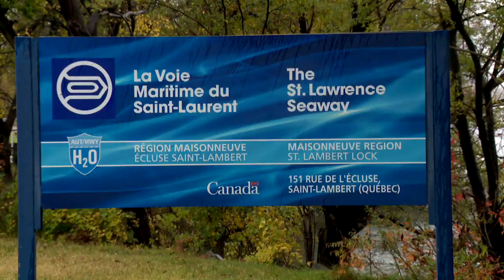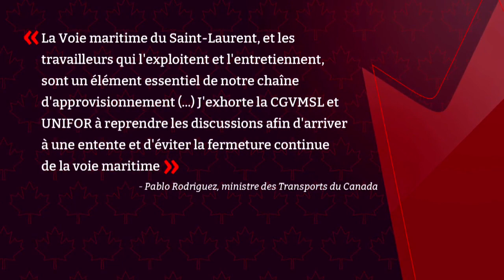Fermeture de la Voie maritime du Saint-Laurent: pas d’entente, la grève est déclenchée - reportage